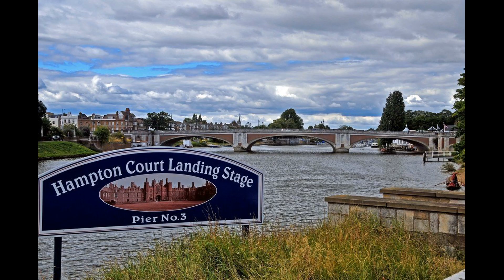London, UK through the eyes of a tourist.